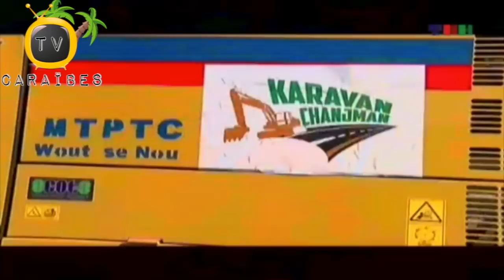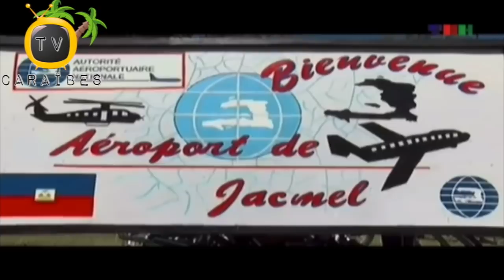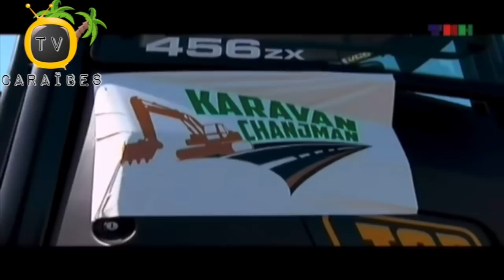Men Karavan Jedi 8 Fevriye 2018 Jakmèl Vin 7yèm Vil Ki Resevwa Anpil Ekipman Lou Pou Travay Piblik